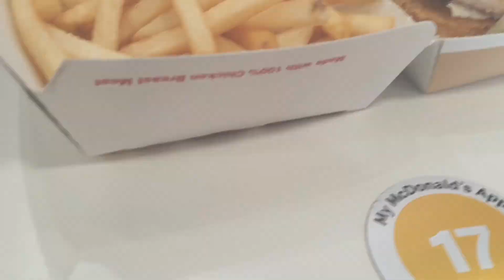CHRISTMAS LIGHTS DATE WITH GIRLFRIEND AND ENGLAND VS FRANCE WORLD CUP REACTION VLOG!!!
Christmas Challenge
Christmas Girlfriend
Christmas Vlog
Decorating With Girlfriend
Girlfriend Challenges
Vlogs
Christmas Vlog
Christmas Video
Funny Videos
England VS France